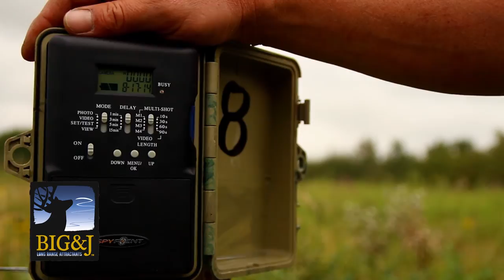SS Trail Cam checking routine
When to check trail cameras